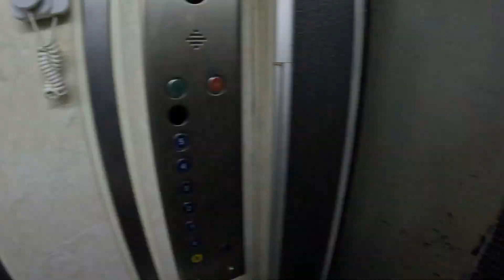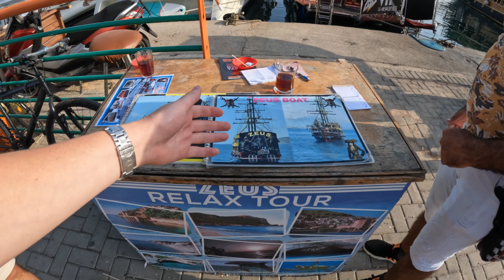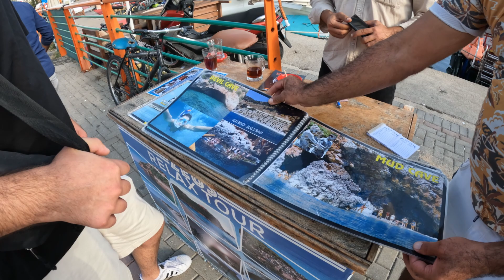Why Turkey ? After Escaping Russia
In this video you will see how a few Russian lads run away from their homes to escape mobilization. Starting a new life in Turkey

Life From Russia Inside Russia Leaving Russia